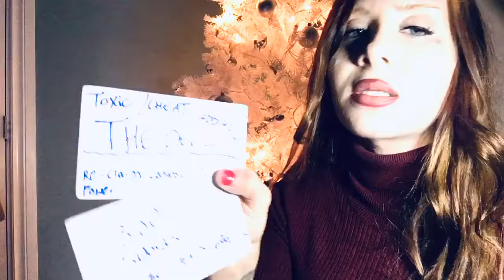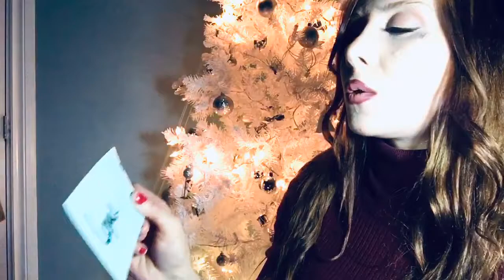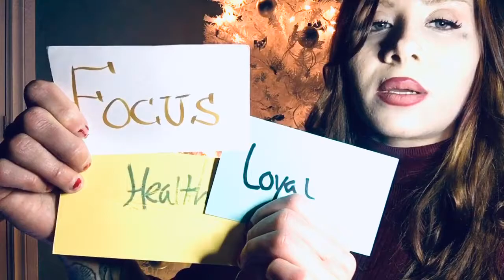TAURUS♉️ Mind games & confusion is all they brought smh this devil didn’t give a damn. Focus on YOU.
These Are General Messages For Taurus, Or Anyone With Taurus Placement. Take What Resonates & Leave The Rest!.

Decks I Use: Moonology Oracle Cards By: Yasmin Boland
The Light Seer's Tarot Deck: Chris-Anne
Angel Tarot By Radleigh Valintine

It Is A Legal Requirment That I Include A Disclaimer On This Site, In Regards With The Law Iin Several Countries. Viewers Are Responsible For His/Hers Life Decisions